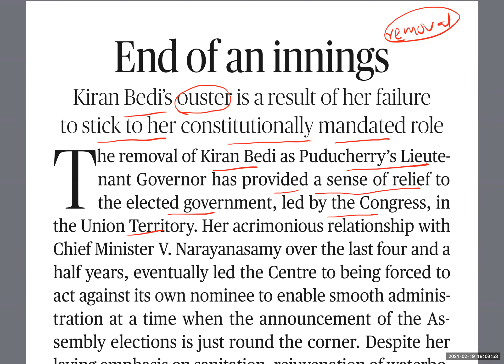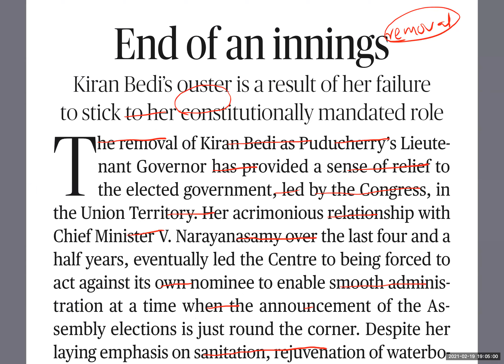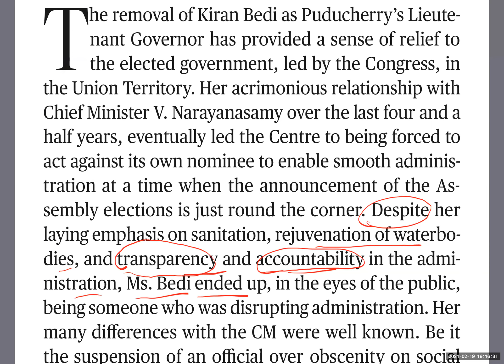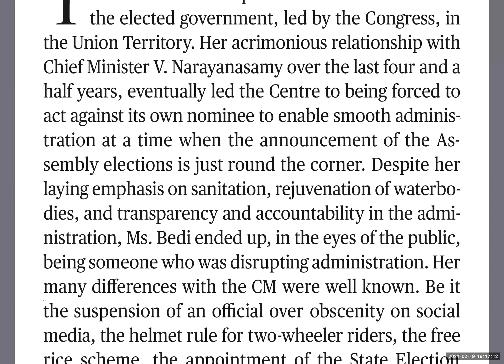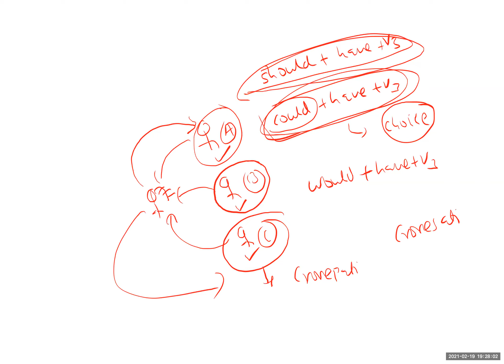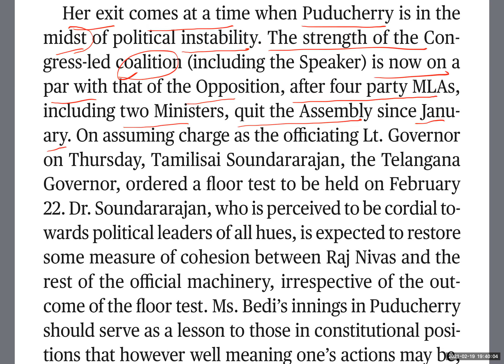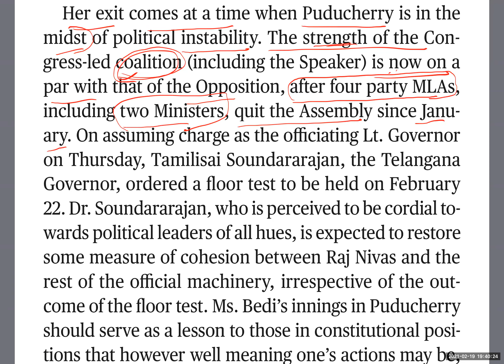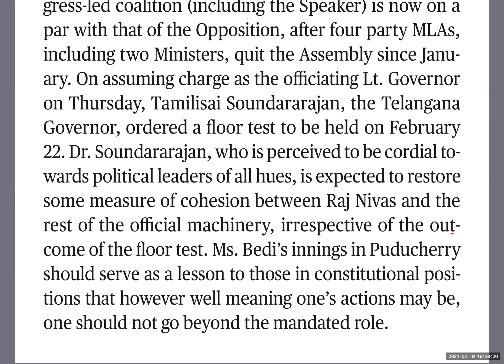Vocabulary through The Hindu | CAT | GRE | GMAT